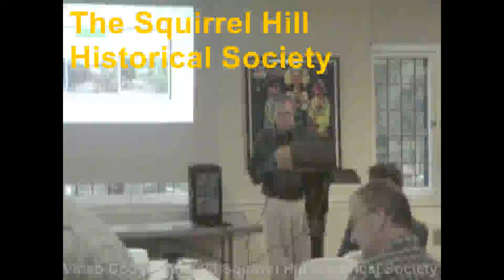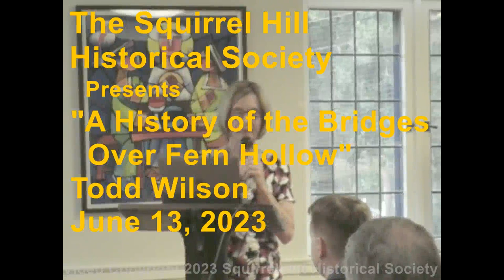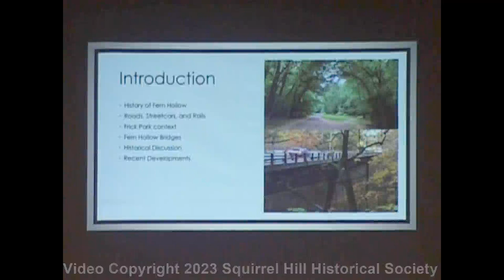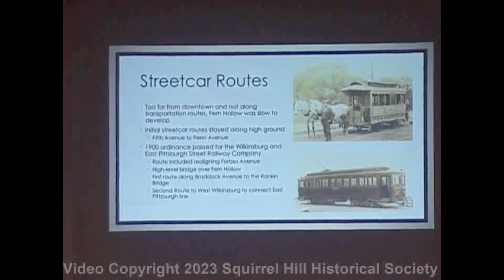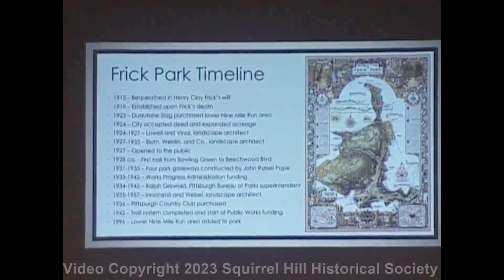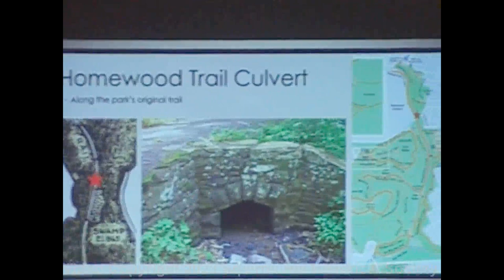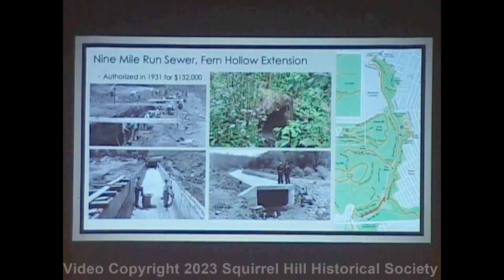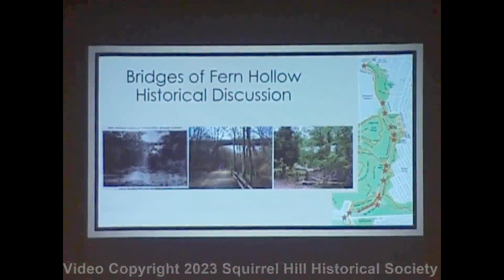2023-06-13 A History of the Bridges Over Fern Hollow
On June 13, 2023, Todd Wilson, Squirrel Hill Historical Society board member and an award-winning professional engineer in Pittsburgh who has been photographing and writing about bridges his whole life, presented "A History of the Bridges Over Fern Hollow" to the SHHS.  Todd Wilson graduated from CMU with a double major in Civil Engineering and Engineering and Public Policy.  He serves as a trustee of the Pittsburgh History & Landmarks Foundation as well.
Presentation begins around eleven minutes in.